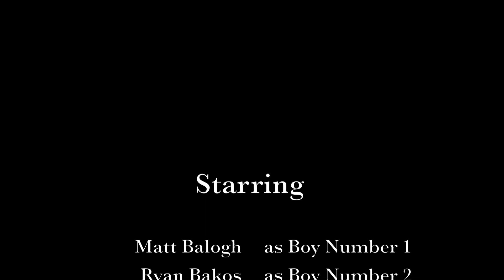W&K Studios: Slender the Movie [HD]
W&K Studios Presents: Slender the Movie
A short film based of the highly popular computer game "Slender" takes you on an adventure with two boys who decide to test their luck at collecting the eight pages.